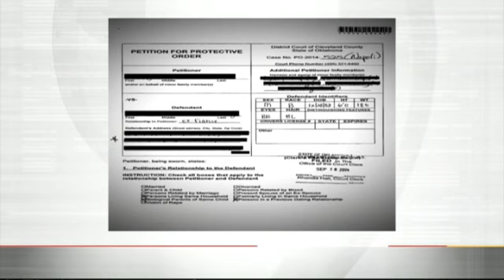11-year-old OKC girl shoots man stabbing her mom